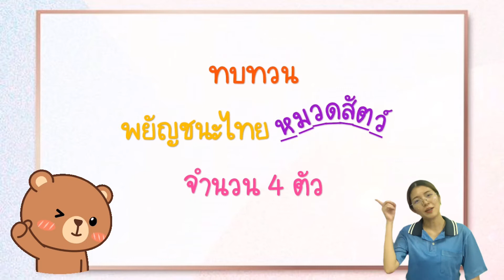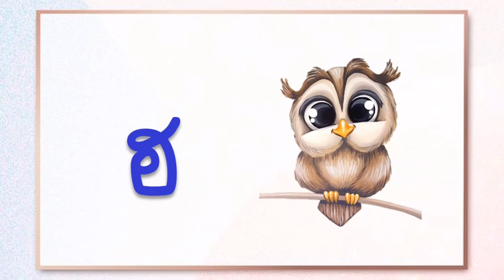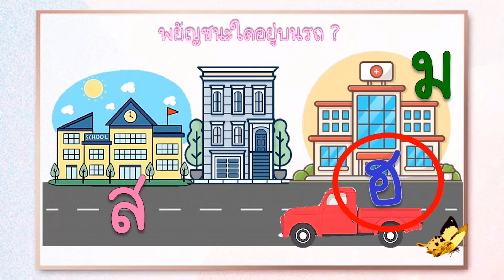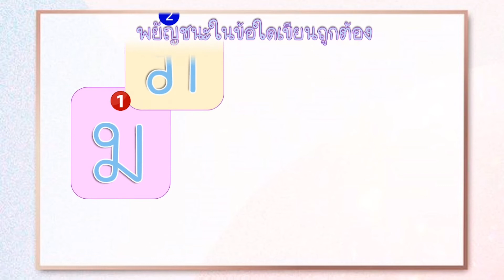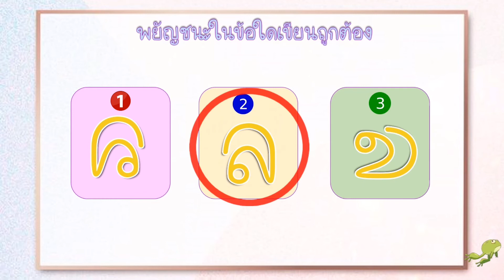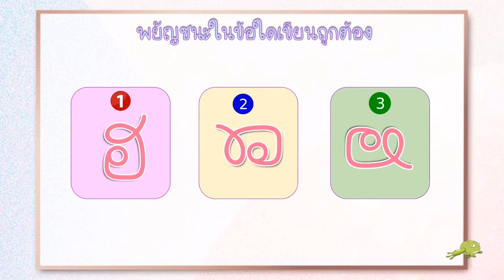ทบทวนพยัญชนะไทย หมวดสัตว์ คลิปที่ 3 | ครูแคท